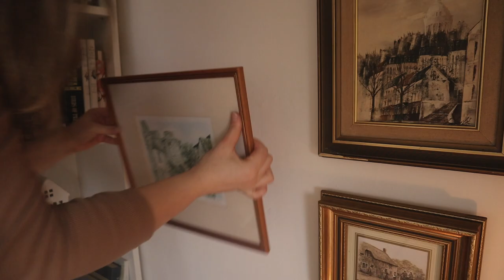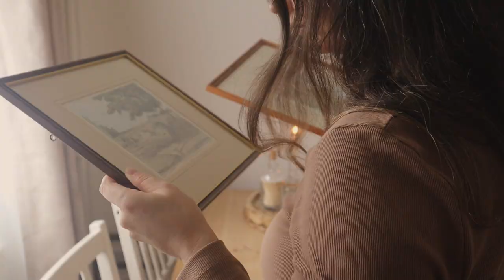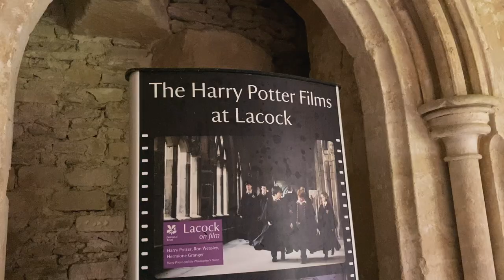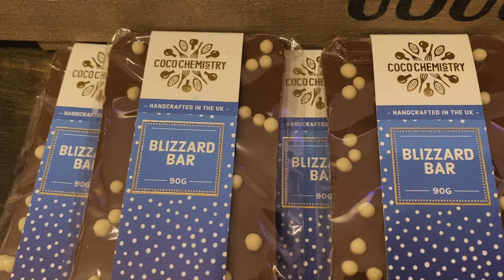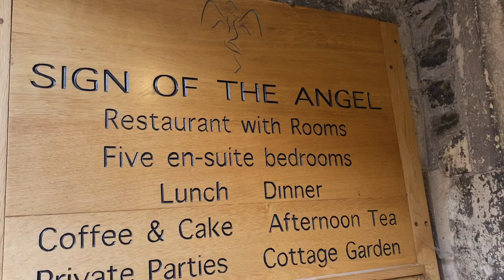Decorating for Christmas 2022🎄, Vintage Wall Art Gallery (thrifted) & why I love Harry Potter? Vlog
Please TURN CAPTIONS ON 🤍 My Birthday vlog, visiting Harry Potter filming location in Lacock and decorating for Christmas 2022! Enjoy :)

The restaurant featured in Harry Potter & Half Blood Prince